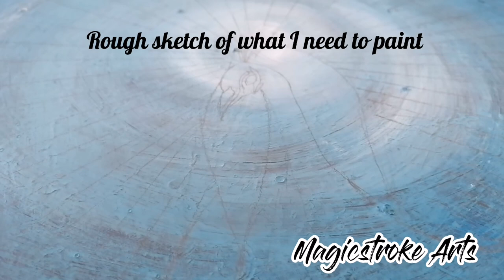Vlog #8 How to paint a Peacock with acrylics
Acrylic Peacock painting on round canvas..Plz do watch and support..
I'm a self taught artist and I believe everyone's unique in their own ways..